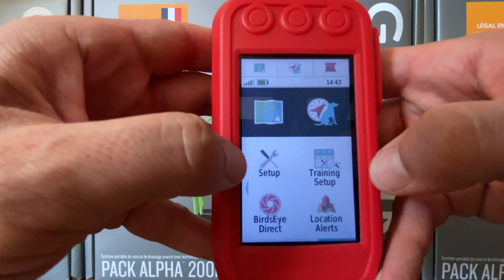Remettre la Langue Française sur son GARMIN ALPHA 200 ou ALPHA 300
Comment remettre la langue française sur son GARMIN ALPHA 200 ou ALPHA 300 suite à une réinitialisation ou autres , Caninstore vous donne la solution